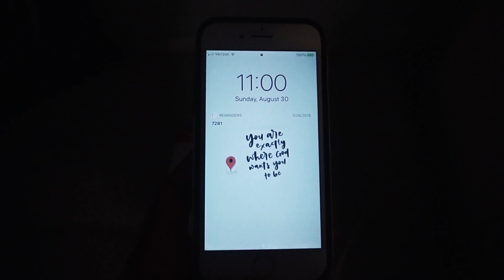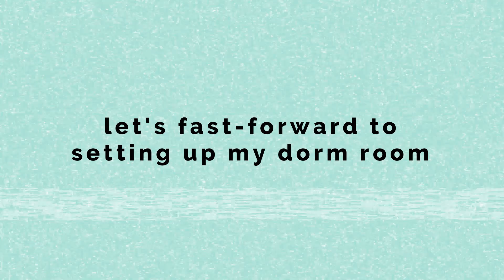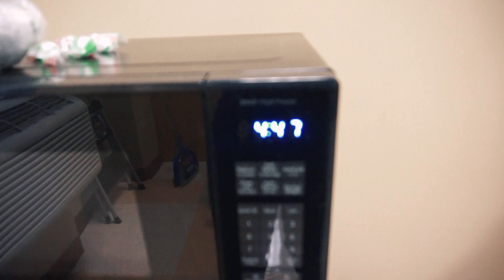college move in day vlog 2020| Belmont University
Hey beautiful Child of God! Welcome to my last ever college move in day vlog at Belmont University. This feels very surreal and bittersweet, but I hope you enjoy!

TIME STAMPS:
00:00- never in a million years...
01:02- intro!
01:15- welcome to the vlog!
01:49- cleaning montage
02:43- setting up my room
03:19- mini dorm room tour
07:36- life as an RA
08:48- organizing my room
09:21- I need help decorating
10:46- see ya later alligator!

ABOUT THIS CHANNEL:
I’m your average college student who decided to take a leap of faith and start my own YouTube channel. On this channel, you will see an assortment of lifestyle topics such as college and organization in a "how-to" format. "Let this channel inspire you to be a happier, healthier, better prepared, and creative person. I'm just giving you the tools. It's up to you on how you use them." Hope you stay a while and join “The Classy Crew”!